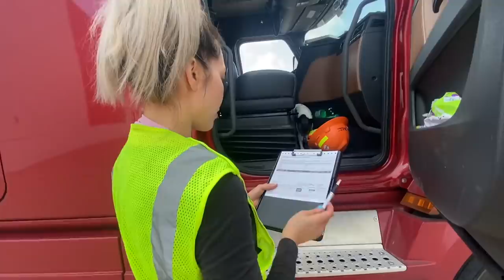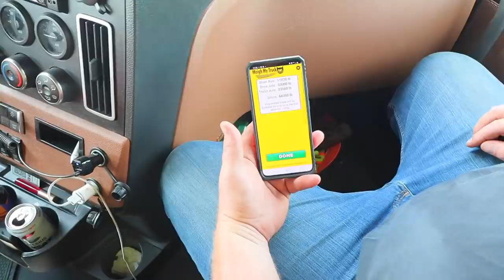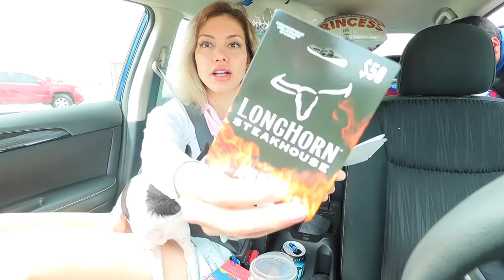My 1st Flatbed Trucking Load!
I can't tell you guys why yet but I had to learn flatbed trucking for this project we're working on. Its been real. I tell you. I have sunburn. Thanks to Jesse (from our carrier) for helping us out!

Truckers Path (The #1 APP for truckers)

Our Carrier:
Silver Trucking LLC
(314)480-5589